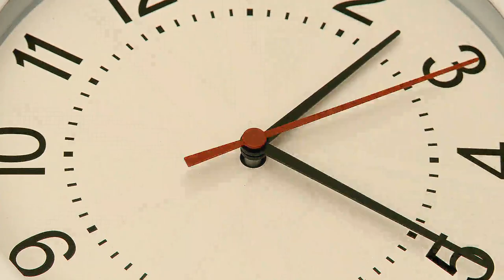PRESSURE (official trailer)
The documentary "PRESSURE" takes a look into the lives of people dealing with depression. An often overlooked subject, depression is a serious problem in the world with over 350 million people world wide caught in it's grasp. Our mission with this documentary is to help people "RELEASE THE PRESSURE." and take off the mask of shame, guilt and fear.